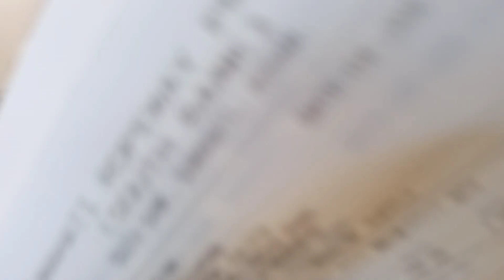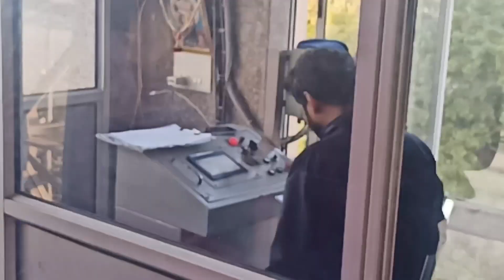First time vlog in public place// ROPEWAY // 😯😯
First time vlog in public place😥😥

ROPEWAY 😯😯

Guwahati❤️❤️